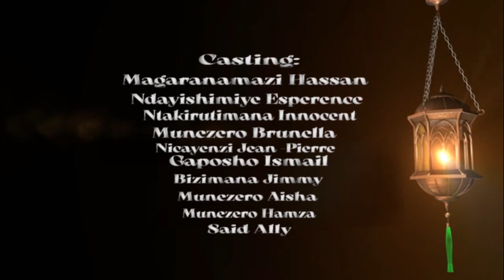Mugisha Part 3 Ep4 //Burundian&Rwandan Movies 2022// Mugisha Movie Company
Karabaye noneho,raba ivyo Mama Rushatsi na Karabakekena bakoreye Mugisha,ni ibara kumutemere.